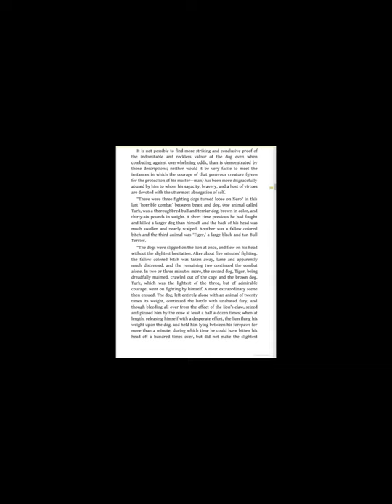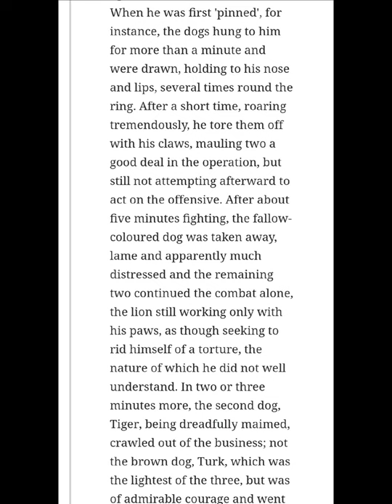FLEXIBLE PATTERDALE SMOOTH COAT SEX SBT WASH&WIPE POWER BANTER BULLDOG GAMENESS WILD VS DOGS GUARDS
Also look at my other videos for fresh content.